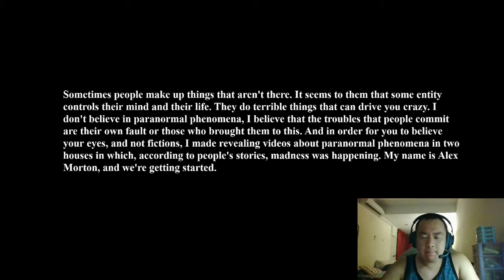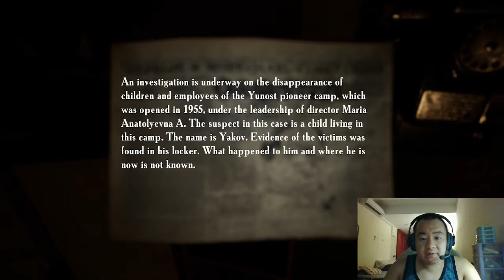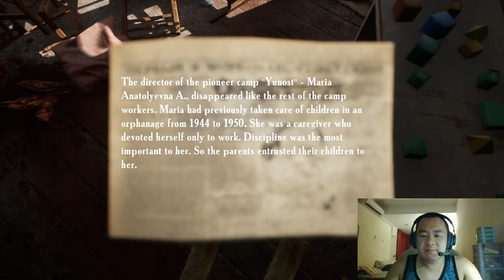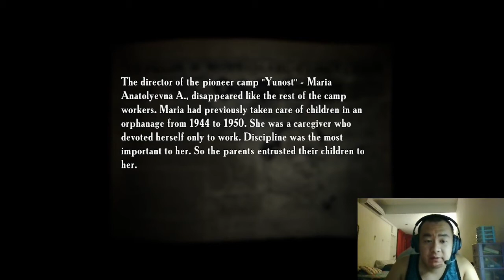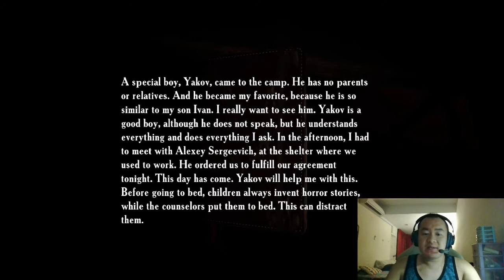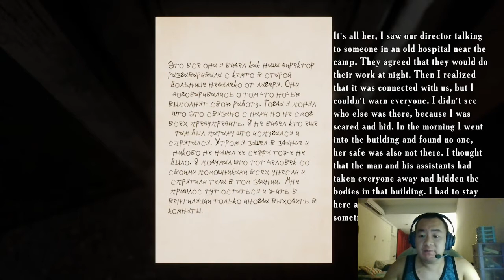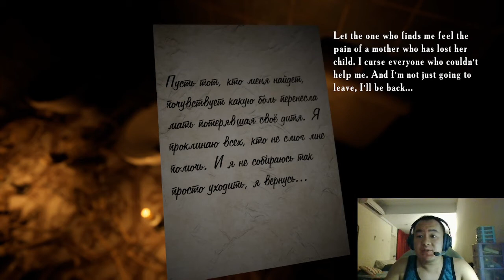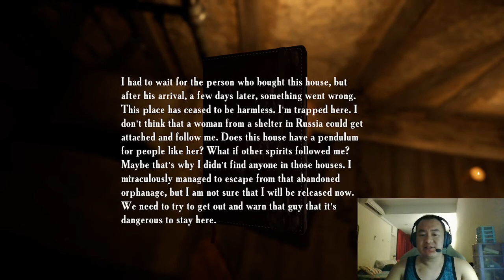Sleepover Anyone?? | Summer of '58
Investigate an abandoned building they said, it would be fun they said